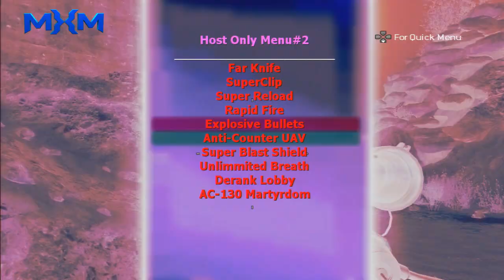Mw2 CFG Menu [Backup + Patch] Prism V3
Mw2 [.CFG] Patch menu

Prism V3

(No Jailbreak Needed)
This menu is Prism V3. I've provided the scroll bar, shader
 and upgraded the stability.

This can be used on a jailbreak or OFW via backup.

Credit to DisturbedModdz for making the menu.
Qualities of the menu:
- No cmd
- Nice Design
- Very Stable
- Scroll bar
Music Information:
## Treyarch | Activision | Infinityward ##